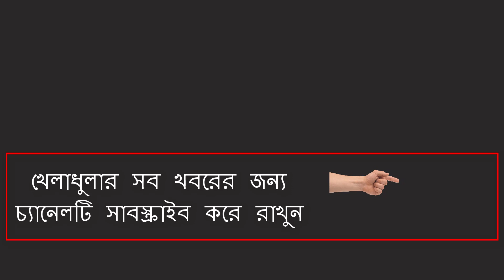এইমাত্র পাওয়া- বিরাট বড় দুসংবাদ পেলেন মুশফিক !! এবার কি হবে বাংলাদেশের ক্রিকেটের !! bd cricket news